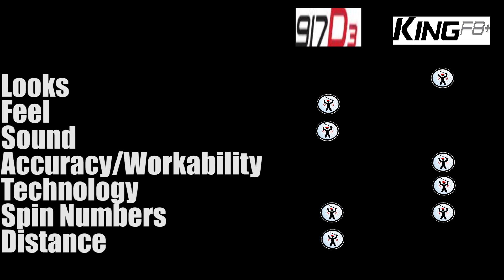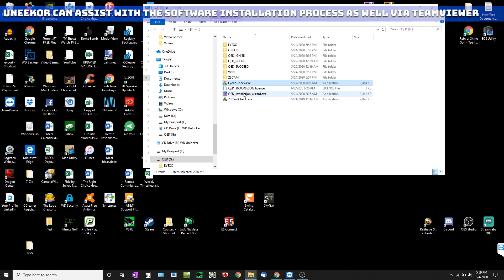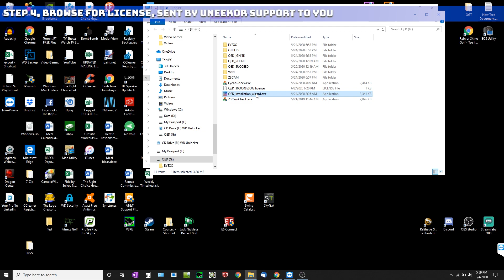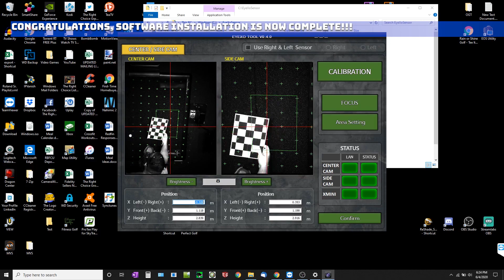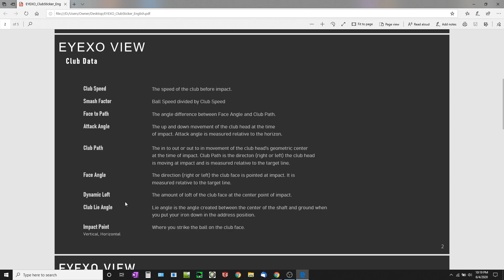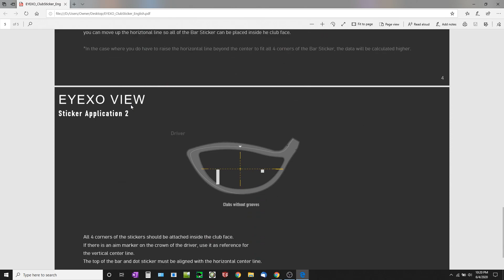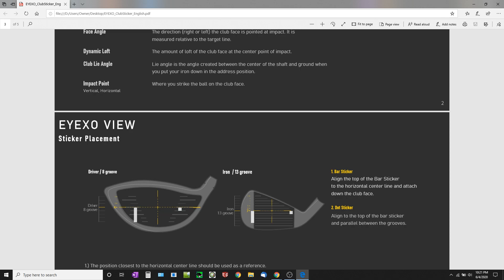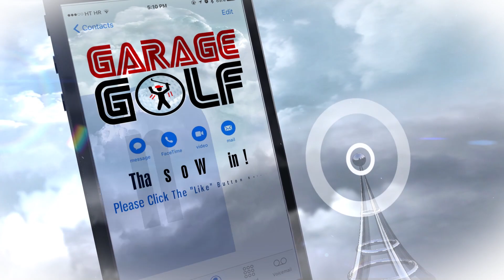Uneekor EYE XO Unboxing and Full Installation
In this video we unbox the new Uneekor EYE XO and show you how to properly set up and calibrate the unit as well as how to fully install the software. We also show you how to use the club stickers with the unit and how to avoid a few pitfalls when you are doing your own install at home. Look forward to answering any questions you may have at home!

LED Light I am currently using with Skytrak

Tripod Link for use with LED light: